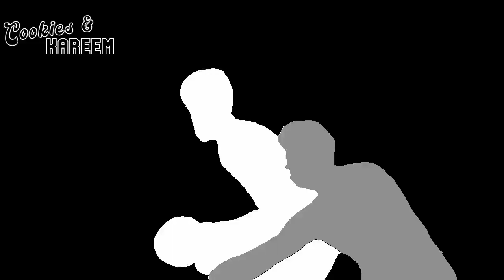Jaden Ivey Highlights | Pistons vs. Spurs | 10th Jan 2024